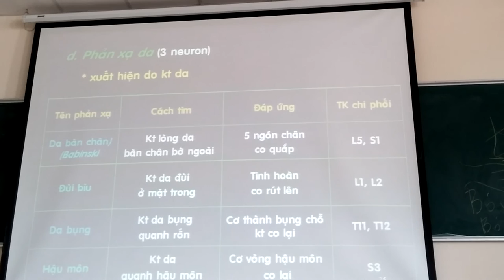Sinh lý tủy sống 2